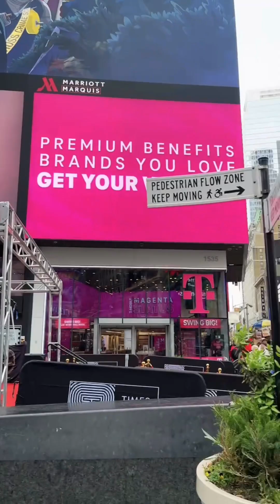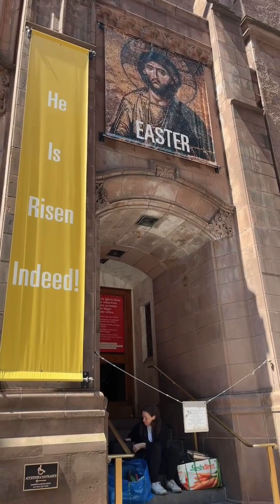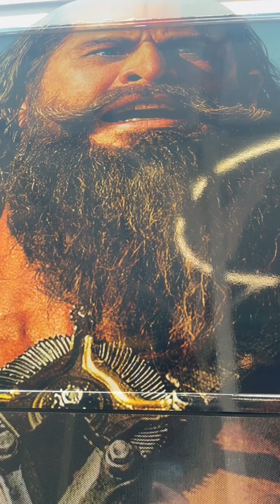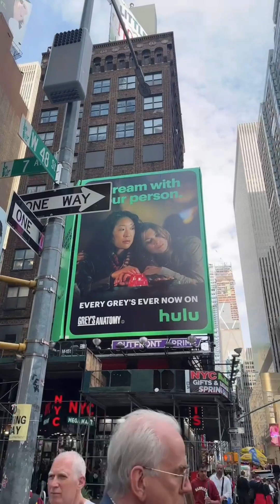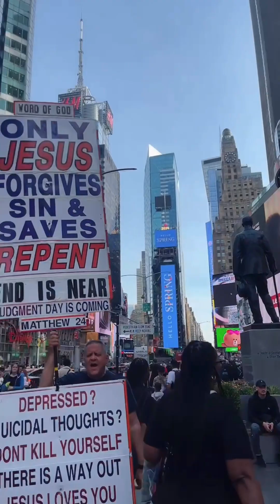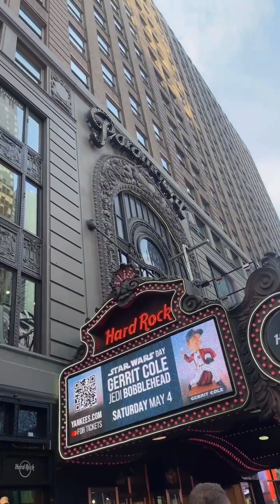2024年4月28日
在曼哈頓參加學生燕子與Mark的婚禮，誠摯的祝福。 。 。🌹🌹🌹
燕子心地善良充滿智慧靈性，其父輩皆是品性正直厚道慈善之人，真是好人有好報，苦去甘來，終於有了幸福安定善良溫暖的伴侶與家園，吾以十六字相贈：
相依為命
相敬如賓
互敬互愛
不離不棄🙏🙏🙏